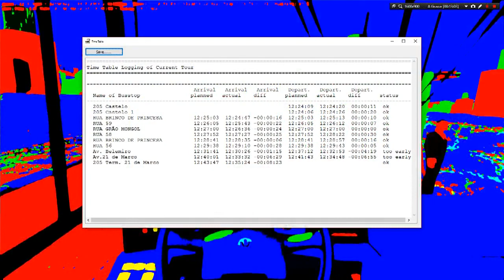[OMSI 2] Linha 205 - Mapa Estrela Dalva - Vip II Volks + Download + G27